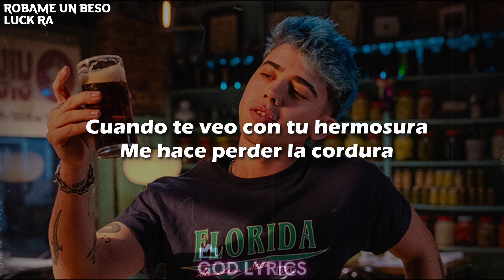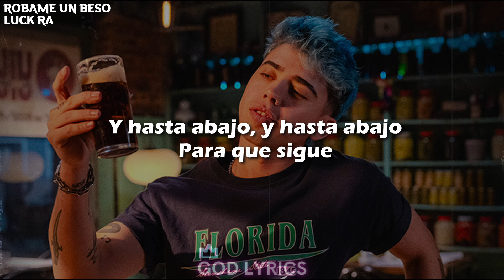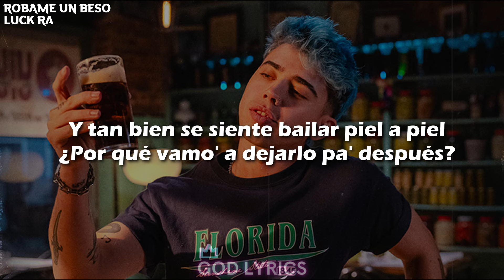Luck Ra - ROBAME UN BESO (Letra)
Luck Ra - ROBAME UN BESO
Luck Ra - ROBAME UN BESO (Letra/Lyrics)

Letra

[Letra de "ROBAME UN BESO"]

[Verso 1]
Ay, qué morocha, ay, qué cintura
Me conduce a la locura
Cuando te veo con tu hermosura
Me hace perder la cordura

[Coro]
Y sé, las ganas que te tengo las tenés también
Y tan bien se siente bailar piel a piel
¿Por qué vamo' a dejarlo pa' después?

[Post-Coro]
Róbame un beso, volveme loco
Que esto queda entre nosotros

[Verso 2]
Lo sé, el Fernet y vos y esta canción
Hacen la mejor combinación
Podríamos ser en esta ocasión
Solo vos y yo, uoh
Muero por tu mirar cuando te veo bailar
No me puedo aguantar y te quiero besar
Hoy conmigo te vas, casi sin preguntar
Lo único que sé, que hoy conmigo te vas

[Interludio]
Hey
Y vamo' todo', todo', todo', todo', todos hasta abajo
Y hasta abajo, y hasta abajo
Para que sigue

[Outro]
L-U-C-K
Ramky en los controles
Hey, y el vecino